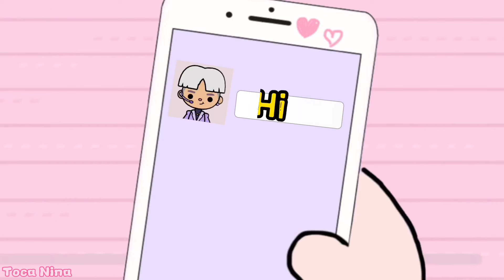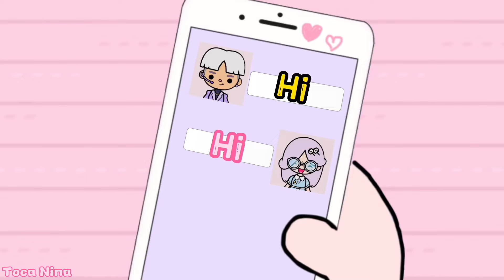I Fall In Love With Fake Idol😱💔|Toca Life Story|Sad Story|Toca Life World|Toca Boca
🎀Hello guys,welcome to Toca Nina✨
🧸I love TocaBoca and I will create more interesting videos about it  ✨